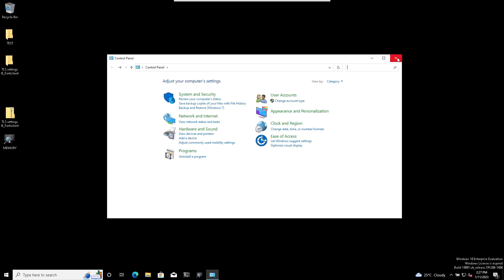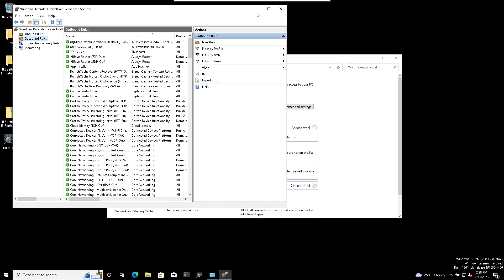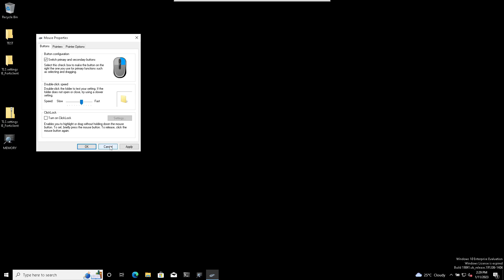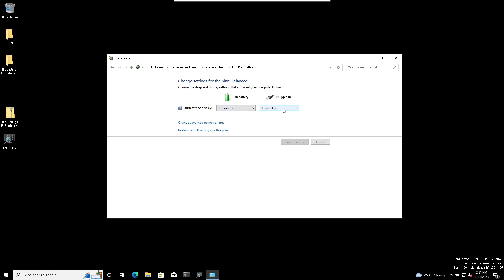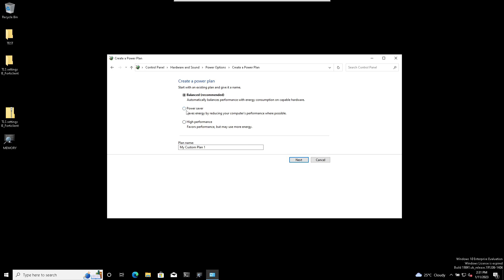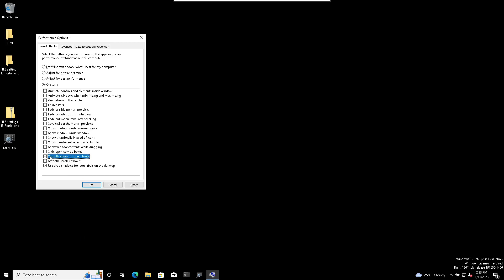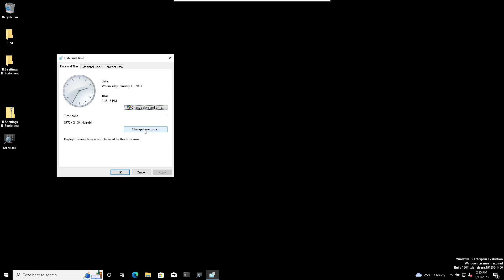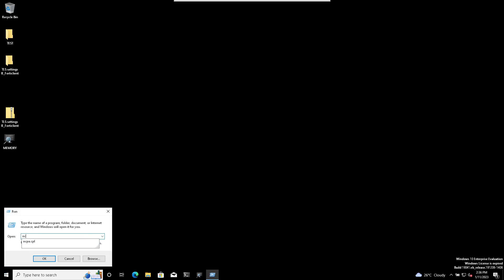Episode 4 | Run Menu option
We will be using the Run Menu option to get access to different Control Panel shortcuts. This helps you to work faster when you need to.